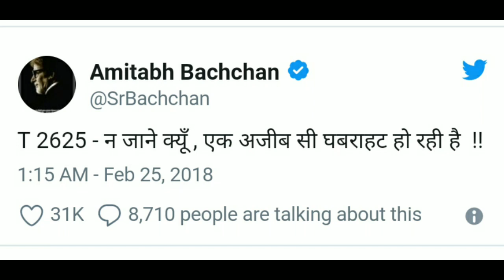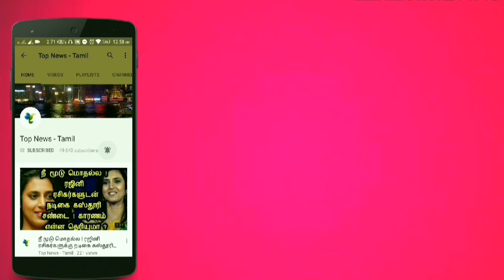ஸ்ரீதேவியின் மறைவு முன்கூட்டிய அறிந்த பிரபல நடிகர் ! Actress Sridevi, Sridevi last video, Tamil News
This video is about Bollywood Superstar Amitabh Bachchan about Actress SriDevi and her Last minutes !